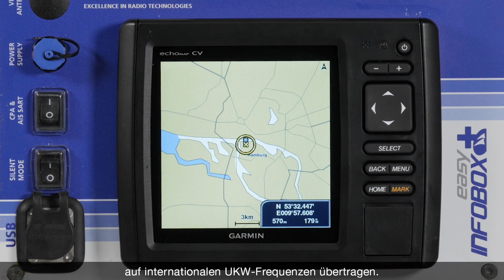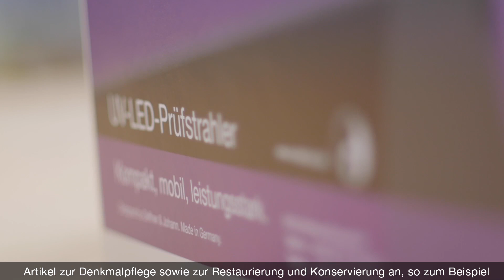Exportpreis Bayern 2018 - Bayern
Am 21. November 2018 verleiht Bayerns Wirtschaftsminister Hubert Aiwanger in München den Exportpreis Bayern in den Kategorien: Industrie, Handwerk, Dienstleistung und Handel. Der Exportpreis Bayern ist eine begehrte Auszeichnung für kleine bayerische Unternehmen mit bis zu 50 Vollzeitmitarbeitern.